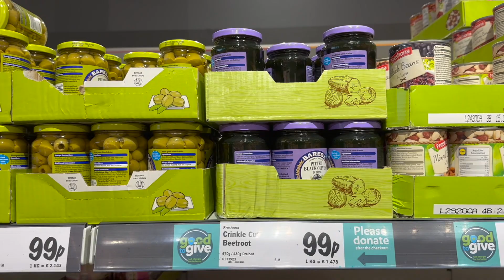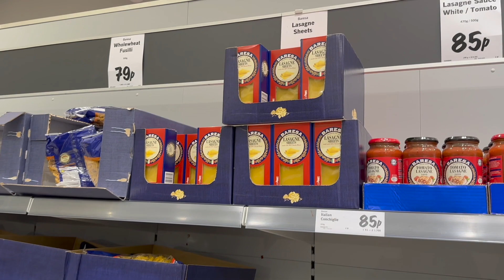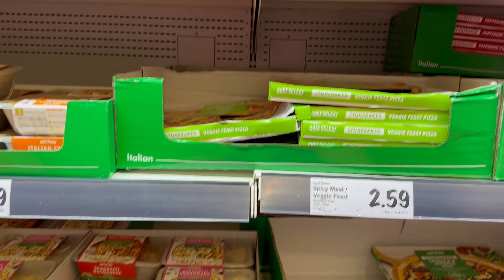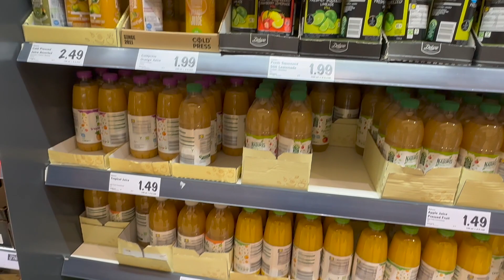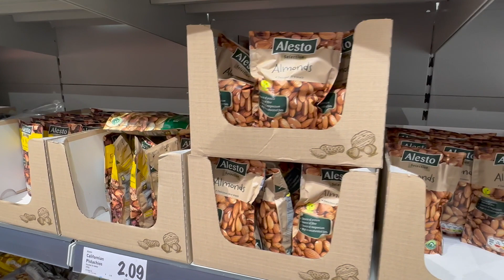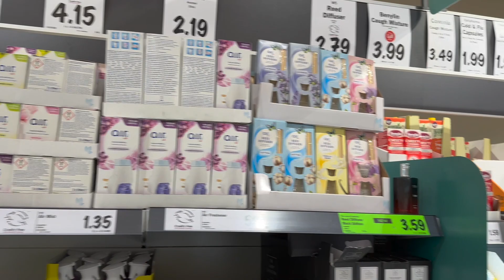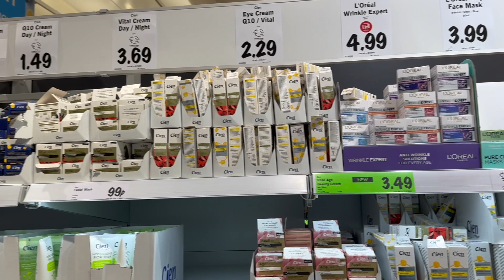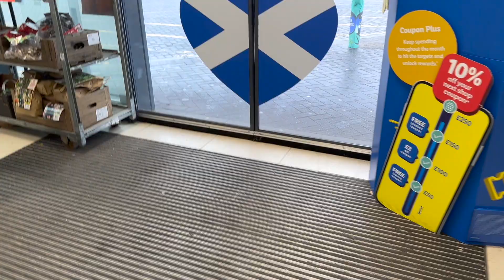United Kingdom Lidl supermarket food prices walking tour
Lidl is a German international discount retailer chain that operates over 11,000 stores across Europe and the United States.

Lidl is the chief competitor of the similar German discount chain Aldi in several markets. There are Lidl stores in every member state of the European Union as well as in Serbia, Switzerland, the United Kingdom and the United States.

Like fellow German supermarket Aldi, Lidl has a zero waste, no-frills, "pass-the-savings-to-the-consumer" approach of displaying most products in their original delivery cartons, allowing the customers to take the product directly from the carton. When the carton is empty, it is simply replaced with a full one. Staffing is minimal.

The Lidl operation in the United Kingdom took a different approach than in Germany, with a focus on marketing and public relations, and providing employee benefits not required by law, including paying the independently verified living wage and offering a staff discount.